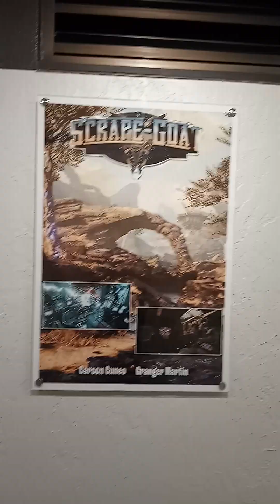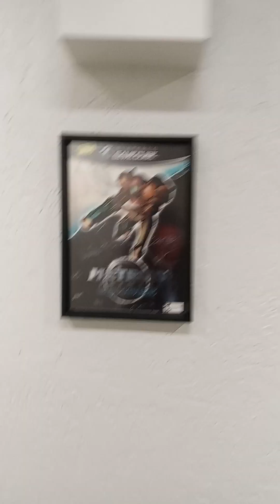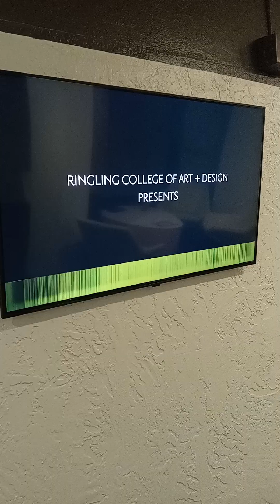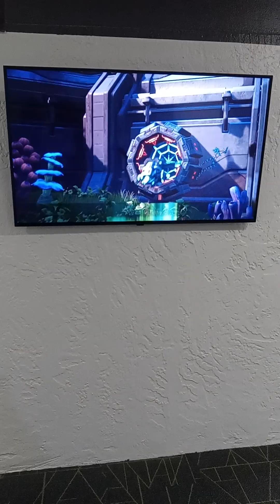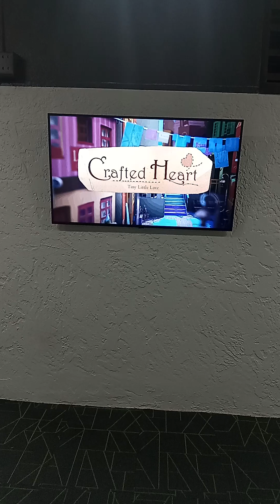virtual reality tour like comment subscribe